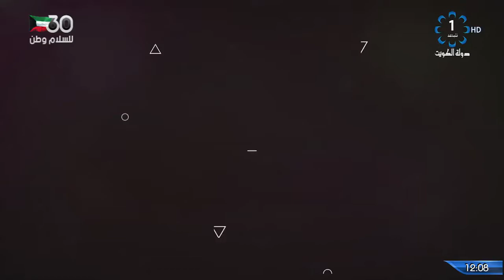برنامج حي الشتا وحي طاريه 13-3-2021